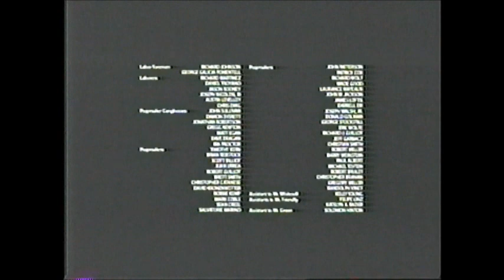Big Momma's House 2 (2006) End Credits (FX 2011)